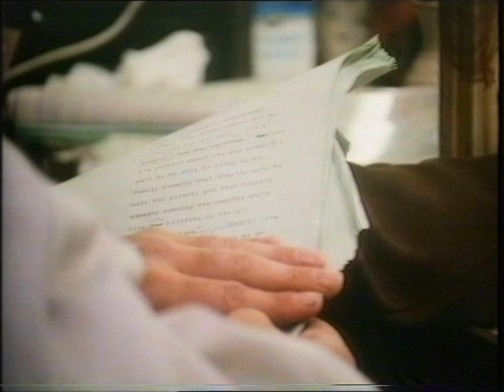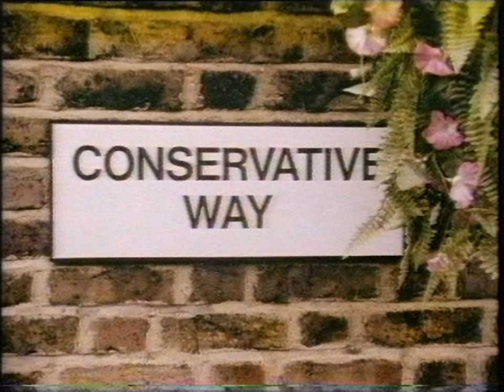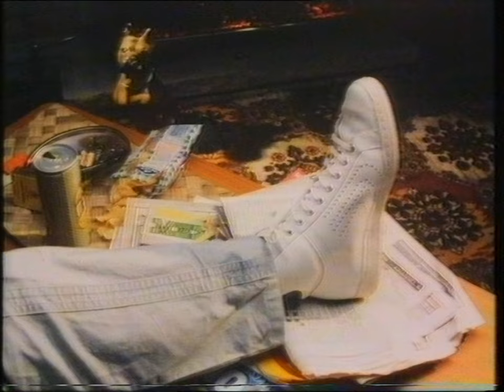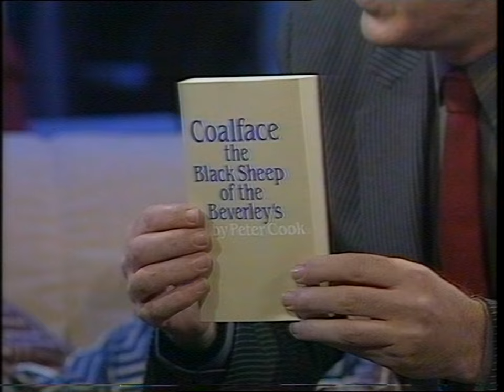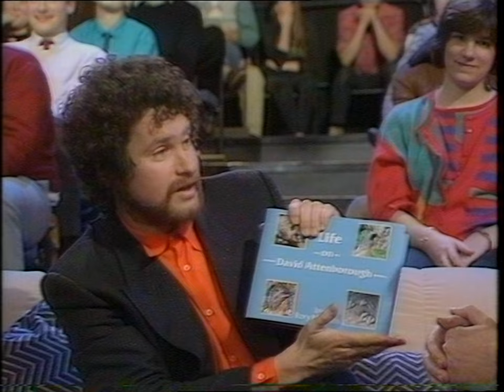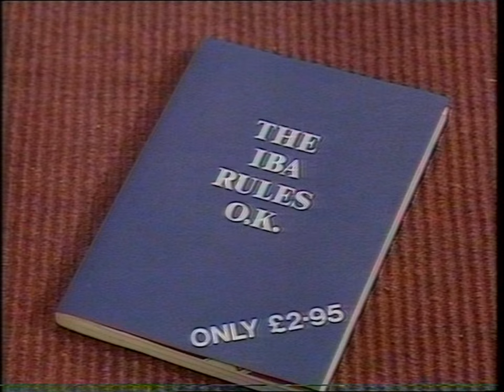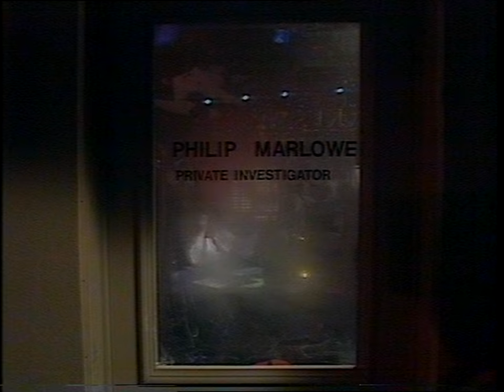Who Dares Wins - S02E03 (1985)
Daring 1980s alternative comedy sketch show that helped launch the careers of a number of British comedians. Starring Julia Hills, Rory McGrath, Jimmy Mulville, Tim Munro, Phillip Pope, Tony Robinson and Peter Cook. S02E03 - 16th November 1985

Re-uploaded as the intro sketch was missing.

00:00 Part 1
22:34 Part 2

Software: VHS-Decode commit 9bb38e46
Deinterlacer: QTGMC faster w/bob TR2=2

VCR: Panasonic NV-HD630
RF Capture Device: CX23883-39 w/40msps crystal mod (20mhz/10bit)
RF Amplifier: AD8367
Tape: SP

VHS digitized by me.